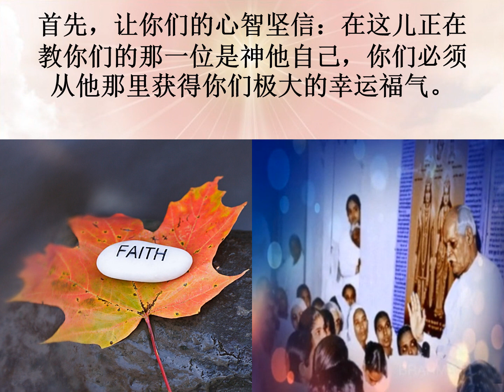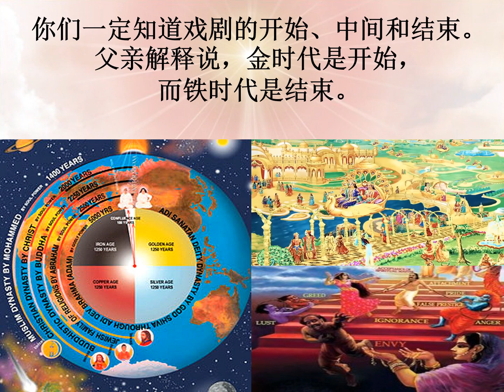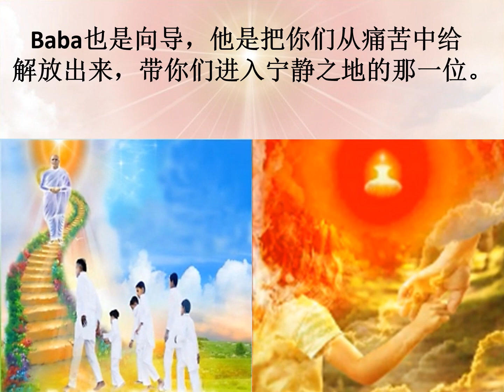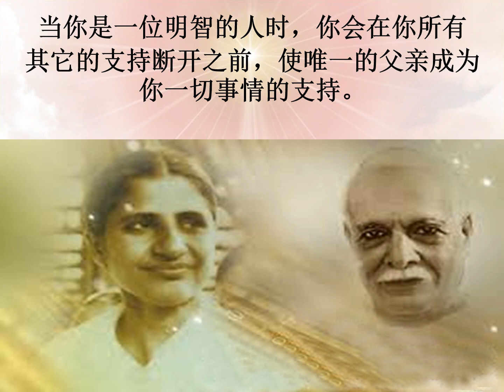Jewels of Murli MANDARIN 11-10-2022